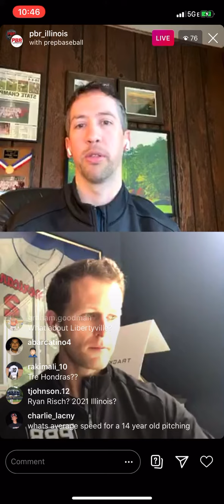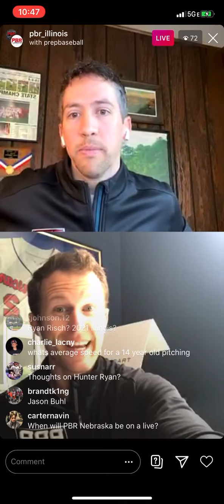PBR Illinois and Shooter Hunt on Eric Orloff (clip)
Eric Orloff 2021 LHP - Northbrook, IL Glenview North High School